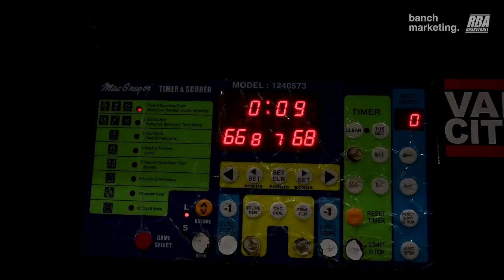2023 Summer FA League - CAPMO vs Turtles - Roundball BC Mens Basketball League